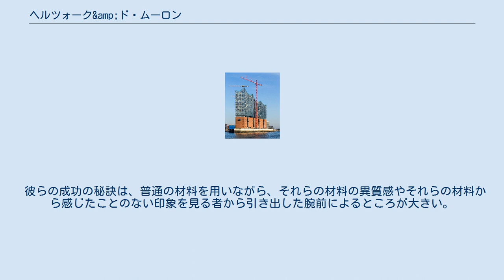ヘルツォーク&amp;ド・ムーロン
ロルフ・ショック賞講演者
アリアンツ・アレナ エルプフィルハーモニー・ハンブルク 初期の代表作、バーゼルSBB駅の信号所（シグナル・ボックス） ヘルツォーク&ド・ムーロン（仏: Herzog & de Meuron、略称HdM）は、スイスのバーゼル出身のジャック・ヘルツォークとピエール・ド・ムーロンの2人による建築家ユニット。
この2人は、スイス連邦工科大学チューリヒ校で共に建築を学び、卒業後の1978年から共同の建築設計事務所を開いて共に働いている。
 2001年にはプリツカー賞を、2007年には世界文化賞建築部門を受賞。
 地元バーゼル中心に活動していた1980年代から1990年代まで、彼らの初期の作品はモダニズムの還元主義的作品を思わせる、ミニマル・アートの芸術家ドナルド・ジャッドの彫刻作品のような簡素な造形であった。
しかし、建物表面を無数の石で覆ったり、金属の表面に切れ目を入れてねじるなど見え方を工夫したり、ガラス面に様々な時代の写真や絵画をプリントしたりと、建築の表層の部分での試行を重ねて日々刻々異なる表情を建築や周辺一帯に与え、注目を浴びた。
最も大きな脚光を浴びたプロジェクトは、ロンドンの巨大な発電所建物を美術館に改装するテート・モダン計画で、以降受賞や注文が相次いでいる。
 2000年代に入ってからの東京・プラダ青山店やバルセロナ・フォーラム、ミュンヘンのサッカー場アリアンツ・アレナ、そして2008年完成の北京国家体育場（北京オリンピックメインスタジアム）では、初期のミニマルな作風から様相が一変している。
表層に対するこだわりや物質性の優先は変わっていないが、簡素な箱型の造形から、これまで中に隠れていた建物を支える柱などの構造が複雑化し外部に現れ、表層をプリズムのように一様に覆ってしまうようになった。
プラダ青山店では建物表面をガラスが覆い、蜜蜂の巣のような内部構造が透けて見え、北京国家体育場では籐を編んだような複雑な柱が建物を一面に覆っているが、表層の印象によって巨大なボリュームによる圧迫感は和らげられている。
 彼らは、しばしば戦後ドイツの芸術家、ヨゼフ・ボイスの作品や芸術論から永続的な影響を受けている、と述べている。
また、建築の度ごとに異なった芸術家と共同作業（コラボレーション）を行ってきた。
 彼らの成功の秘訣は、普通の材料を用いながら、それらの材料の異質感やそれらの材料から感じたことのない印象を見る者から引き出した腕前によるところが大きい。
 プラダ・ブティック青山店 北京国家体育場 スイス政府観光局（日本語）：スイスの近現代建築